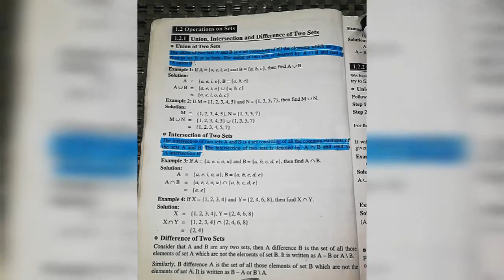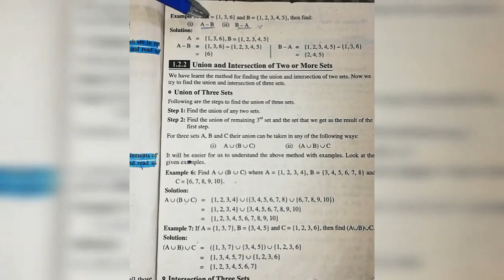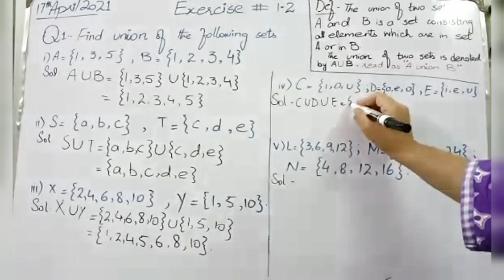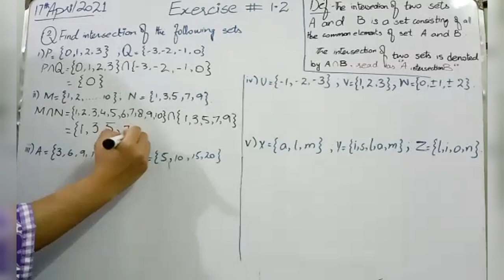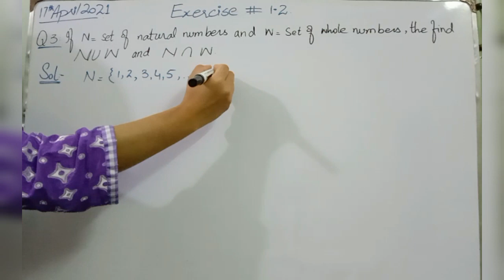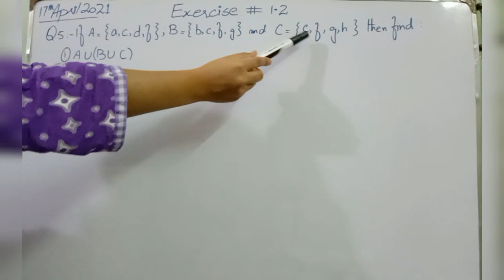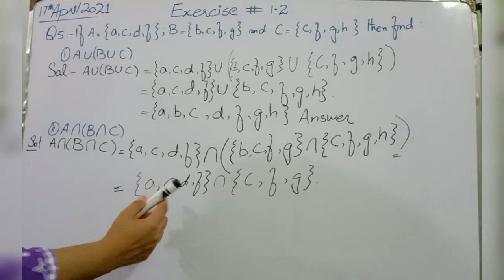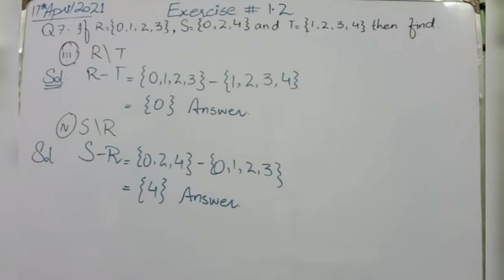Class 7 Maths | Unit no.1 Sets | Exercise 1.2 Complete | PTB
Class 7 Mathematics Punjab Textbook Board (PTB)
In this lecture we have discussed Exercise 1.2 which includes following topics:
Also we have solved complete Exercise 1.2